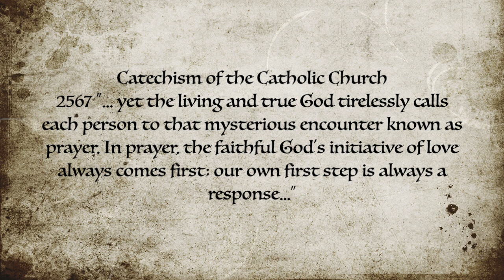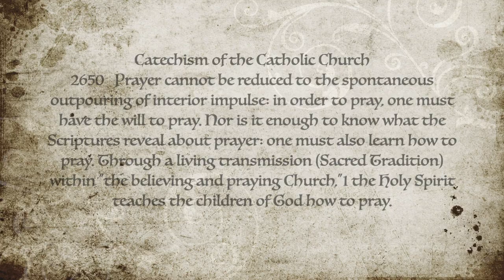Michele Faehnle and Emily Jaminet Catholic Speakers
To book Michele Faehnle and Emily Jaminet for an event,

“He summoned the Twelve and began to send them out two by two . . . ”—Mark 6:7

As Jesus sent out his disciples two by two to preach the Good News, Michele Faehnle and Emily Jaminet have also taken Christ’s commissioning to heart with the help of the Holy Spirit.

Michele Faehnle and Emily Jaminet are the co-authors of the award-winning best seller Divine Mercy for Moms, The Friendship Project, Our Friend Faustina and Pray Fully. Michele and Emily have worked in women’s ministry together most of their adult lives and currently both serve on the board of directors of the Columbus Catholic Women’s Conference, which is the largest women’s conference in the United States.